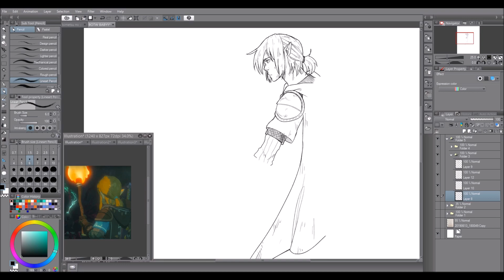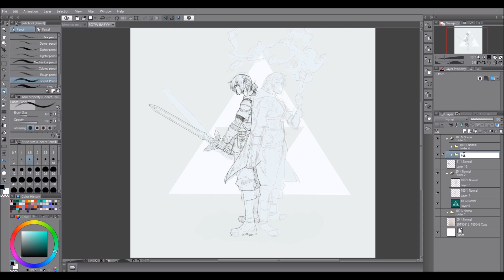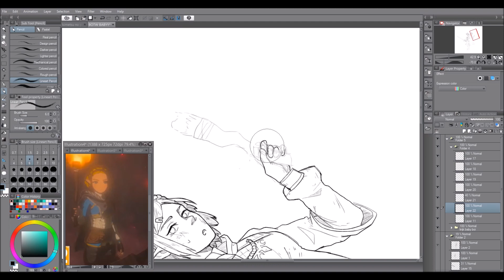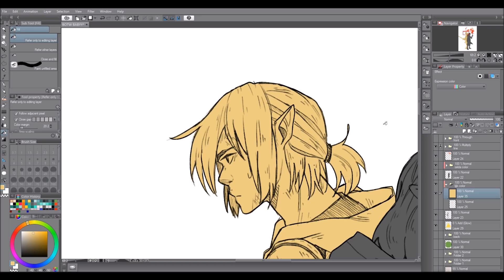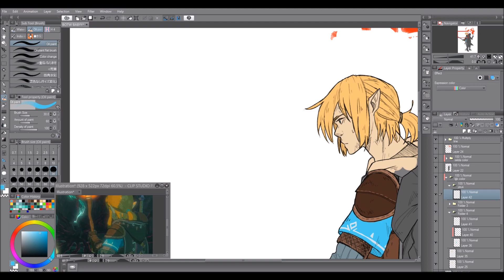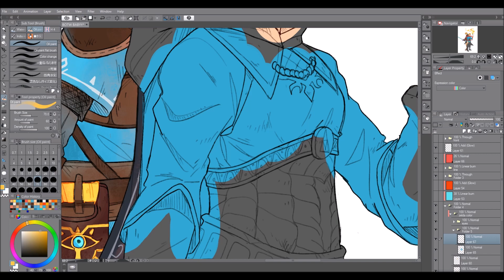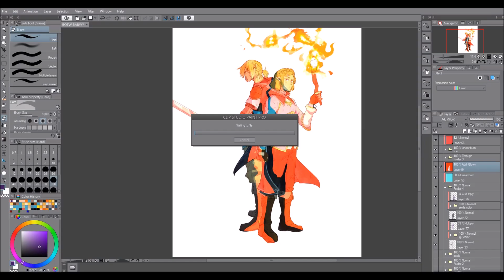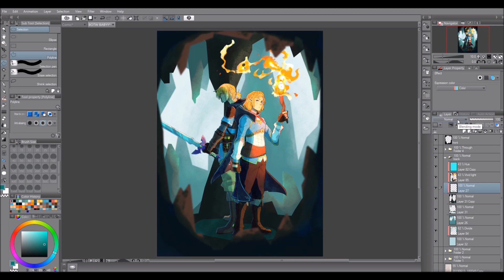CSP Speedpaint - Breath of the Wild 2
Saying i am excited for this game is an understatement

Print (and more) on my RedBubble!

• Song(s) : - Breath of the wild Main Theme
- Hero of the Wild - a Zelda Orchestration by Rush Garcia
- BOTW OST - Links Memories - Urbosa's Hand

[Social Media]

• [Time used]
• [Softwares] Clip Studio Paint & Photoshop
• [Tablet] Huion GT-220 V2
• [Screen recording] HyperCam